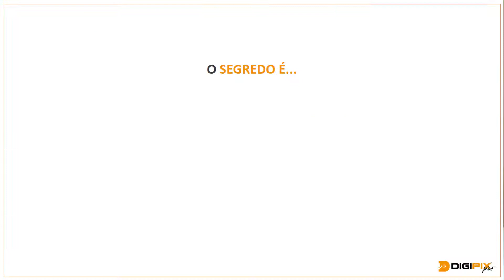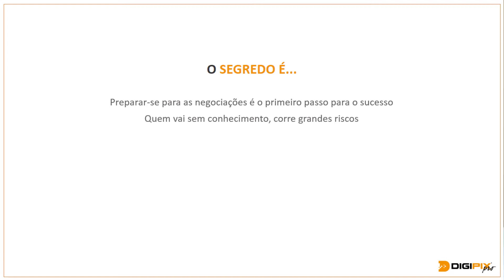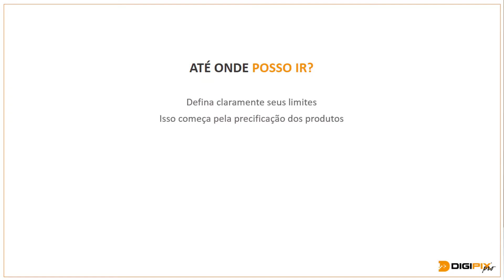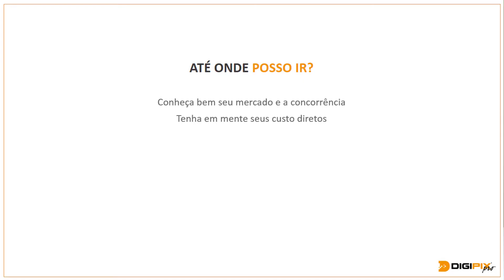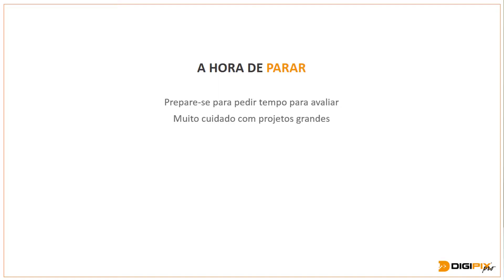Como preparar-se para a negociação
Tudo que fazemos na atividade de fotografia requer preparação, e com o processo negocial não é diferente. Vamos abordar como se preparar de forma eficiente.